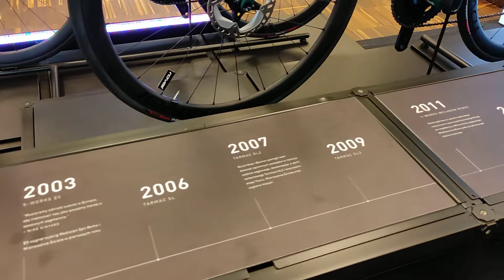BIKE EXPO 10.04.2022 WARSZAWA / TARGI ROWEROWE - STANOWISKO SPECIALIZED